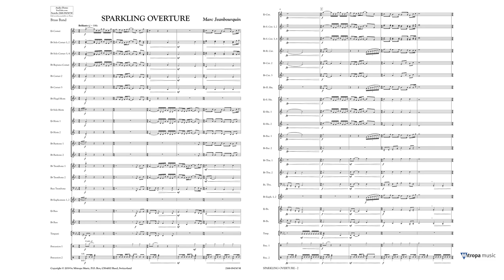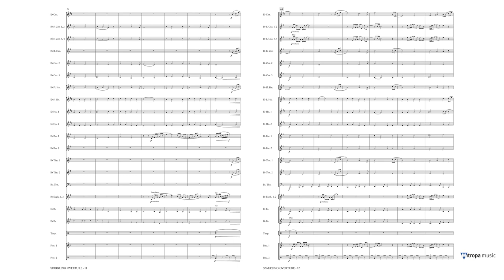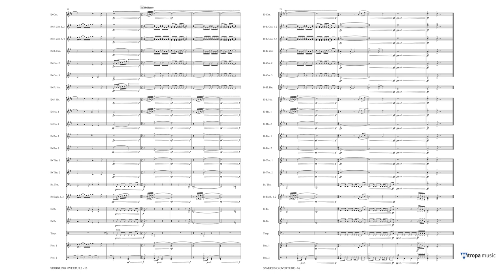Sparkling Overture – Marc Jeanbourquin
Mitropa Music Brass Band Series Grade 3 – Duration: 03:00

Sparkling Overture was written to celebrate the centenary of the Swiss brass band La Musique Militaire de Rougemont. This energetic and dynamic piece opens with a festive and resolutely positive fanfare. The much more tranquil and lilting second theme is a magnificent chorale which is then followed by a brilliant return of the first motif. Used as a theme tune, this piece will be ideal as a contrasting, joyful and sparkling concert opening.
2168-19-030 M